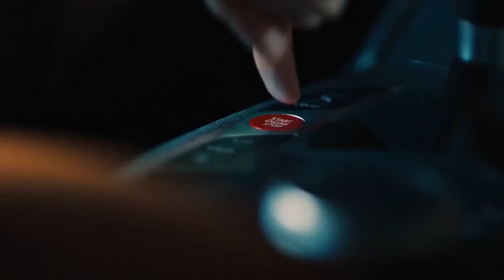BMW M3 Sedan & BMW M4 Coupé